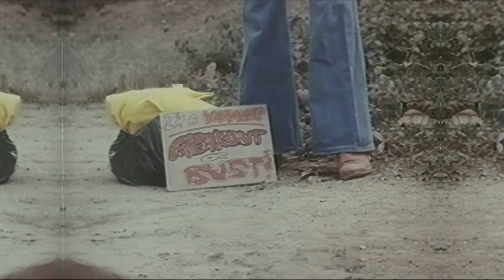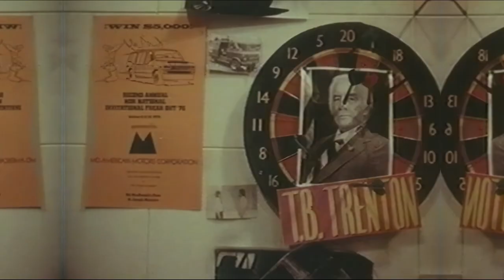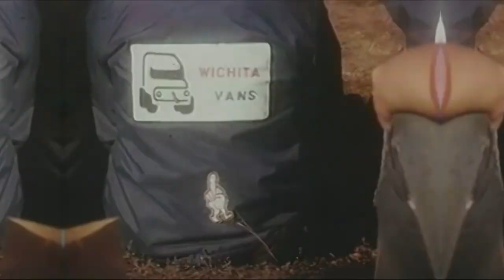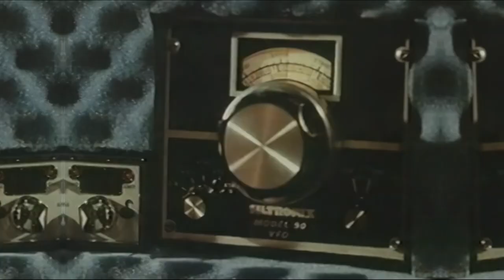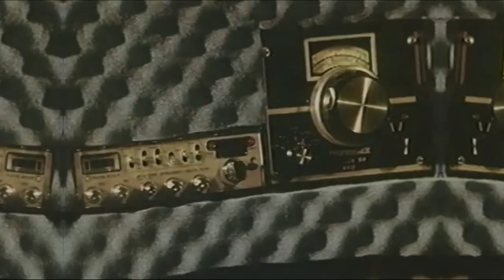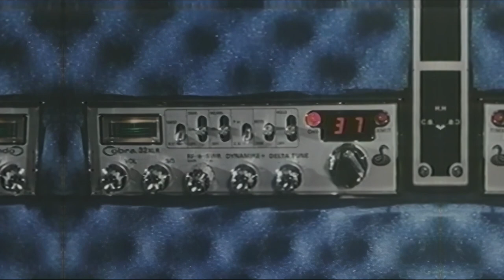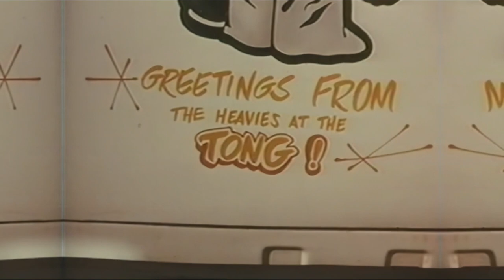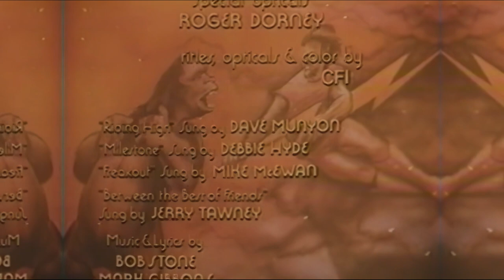Supervan | Full Adventure Movie | Mark Schneider | Katie Saylor | Morgan Woodward | Len Lesser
A young dreamer, Clint, races his solar-powered van, Vandora, against time, law enforcement, and a biker gang to enter a van competition known as "Freakout."

1977 US action and comedy, ‘vansploitation’ film directed by Lamar Card, embodies the spirit of the 70s' van culture, combining action, comedy, and the era's fascination with technology and customization. The film, notable for its quirky take on the adventure genre, features Vandora, a van equipped with futuristic tech, making it a cult classic among van and car enthusiasts. George Barris, known as the "King of the Customizers," created the iconic Vandora, solidifying the film's status in the vansploitation and car culture cinema.

Clint Morgan, a young dreamer, embarks on an epic journey with his solar-powered van, Vandora, aiming to win a renowned van competition, "Freakout." Facing off against law enforcement and a menacing biker gang, Clint's adventure becomes more than just a race to the finish line; it's a quest for identity and realization of his dreams. With the support of notable characters played by Mark Schneider, Katie Saylor, and Morgan Woodward, Clint's journey is fraught with challenges, humor, and the spirit of discovery.

"Supervan" epitomizes the vansploitation genre, showcasing the '70s fascination with custom vans and cutting-edge technology. The film features a memorable cast, including a rare appearance by Charles Bukowski and contributions from Hollywood icons like Morgan Woodward and Len Lesser. Beyond its initial release, "Supervan" has left a lasting impact on pop culture, with cameos in "Back To The Future 2" and mentions in "Jay Leno's Garage" and “Sesame Street” illustrating its enduring appeal and influence on car culture cinema.

Director: Lamar Card
Stars: Mark Schneider, Katie Saylor, Morgan Woodward, Len Lesser, George Barris